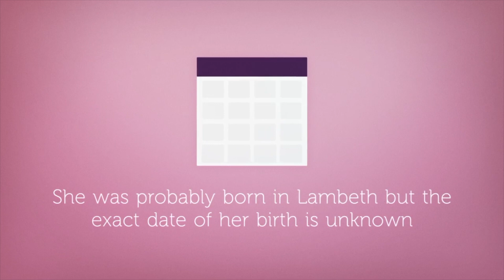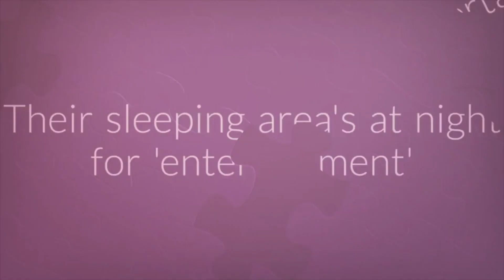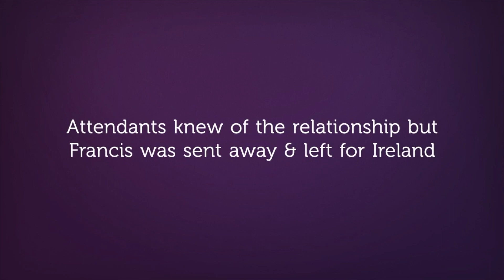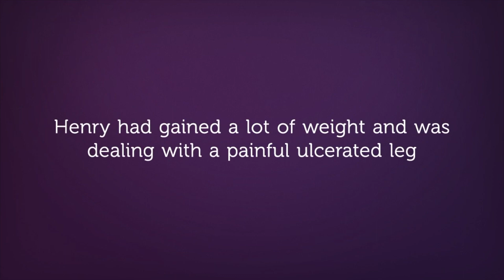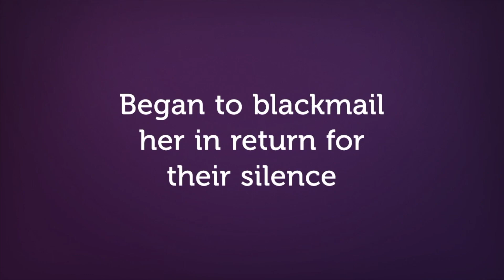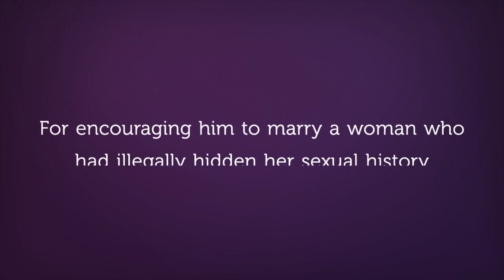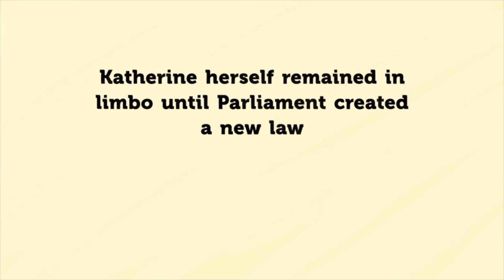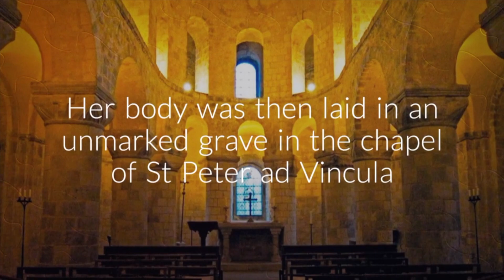Brief History of Katherine Howard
A Brief History of Katherine Howard
Brief Histories, easy to understand timeline information on all the historical characters you want to know about. Suggestions welcome!